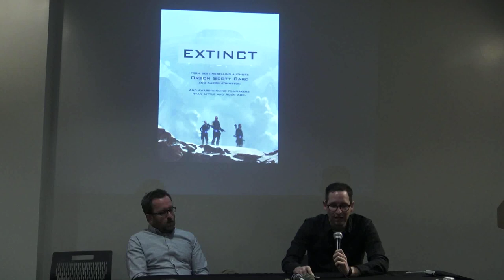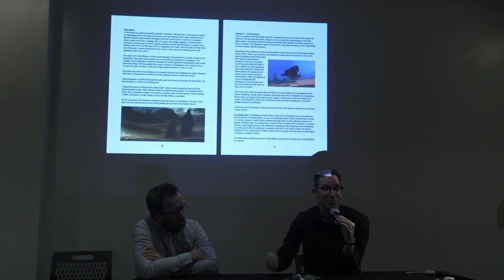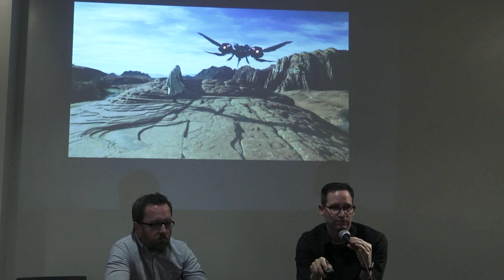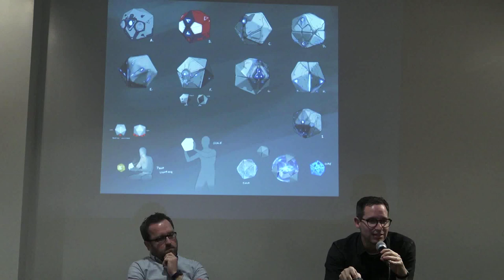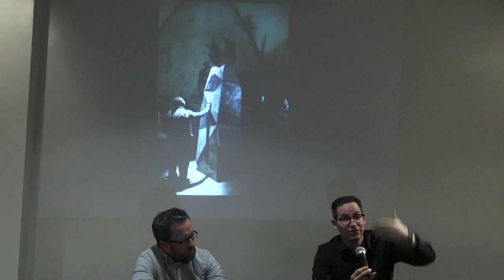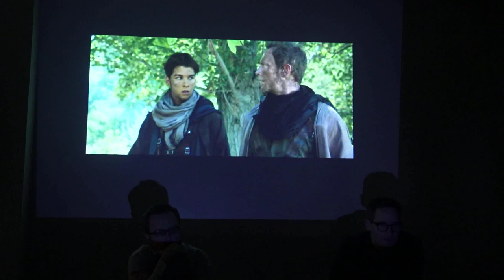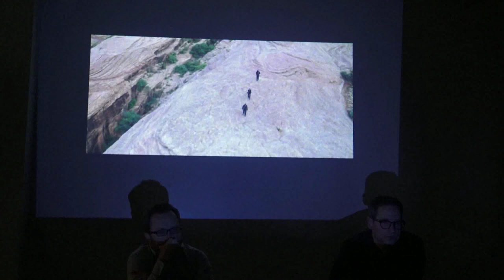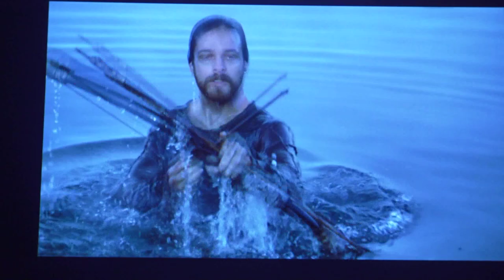LDSFF 2018 Special Presentation - Pitching to TV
Adam Able and Aaron Johnston producers of "Extinct" talk about what it took to pitch to BYUtv.

Recorded by Robert Starling on March 3, 2018.